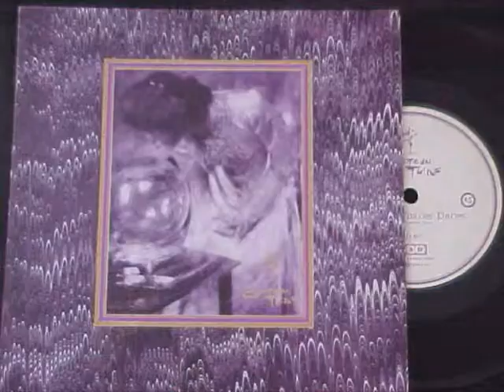Ian Baker 'Custard (powder mix)'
Custard by Ian Baker, after NYLON/Silent Movement has run its course

In 1984, Custard (powder mix) started out as a production exercise, but I also wanted to include everything, that I was listening to at the time. From all the electronic bands such as OMD, Ultravox, Kraftwerk and Art of Noise to other genres of music that I was starting to listen to like reggae, Hip Hop, and what was called at the time New Beat which originated in Berlin and was played at a club in Liverpool called The Harrington. The lyric is shamelessly borrowed from the title of a Grace Jones song.

Recorded on a TEAC 144 Portastudio and a Phillips open reel recorder, I started off with the drum track on the ubiquitous 80s drum machine, the Roland TR808.

The kick drum is actually produced by the Yamaha CS5 synth. Using the Portastudio just as a mixer, the drum track was recorded direct onto the reel to reel. The mix was then recorded back onto the Portastudio along with the guitar stabs (with its delay effect), all onto one track.

The vocal is three tracks, one recorded with the pitch control turned all the way up to its fastest speed, the second with it all the way down and the third recorded slightly above normal speed. The result, when played back at normal speed, gives the illusion of a very expensive harmonizer.

That deep, silky, reggae style bass was played with the thumb (which gives a very soft edge to the sound), during the very busy mix-down stage back onto the reel to reel.

Several copies were made to for editing together later, along with the samples.

The samples, were recorded direct from vinyl to the Phillips, and edited into Custard.

The Phillips reel to reel is the type were you can multitrack by a method called sound on sound, this enables you to layer up tracks ad infinitum by bouncing from one side of the stereo to the other. A side product of this facility is that a delay effect can be introduced due to it have 3 play/record heads. This is the glue that fixes the samples to the main track.

Going back to this tape, Ive counted no less than 64 splices in the tape!

I think the samples deserve credit, so for the train spotters among you, here they are in the order they appear in the track;-
Pearly Dew Drops Drop - The Cocteau Twins
Tour de France  Kraftwerk
CCCant you see  Vicious Pink
Dirty  Hardcore
Scargil  John Humphreys BBC News
Vienna  Ultravox
Girls on Film  Duran Duran
White Lines  Grandmaster Flash
Of All The Things Weve Made  OMD
Beatbox  Art of Noise
Garden City - OMD
Close to the Edit  Art of Noise
Tesla Girls - OMD